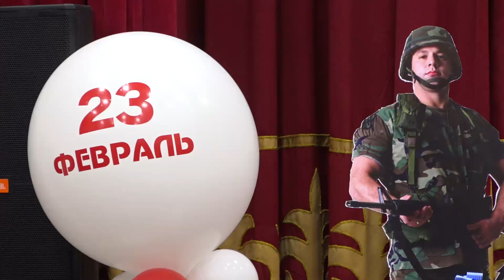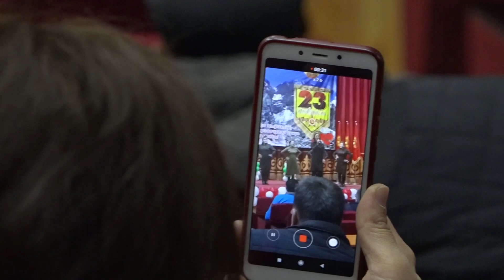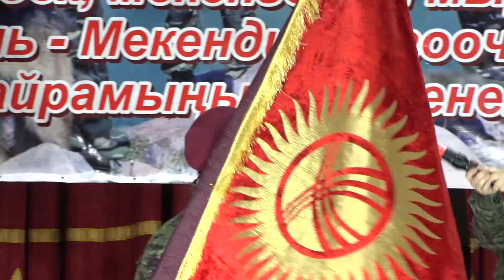ЮБФ. 23-февралга карата 2020-жыл.